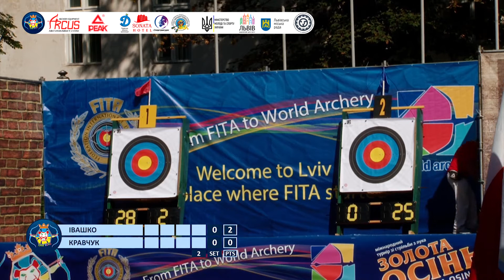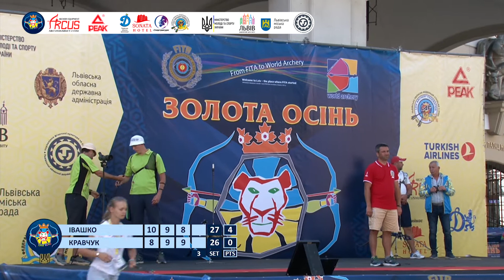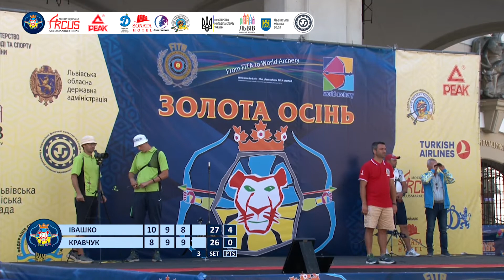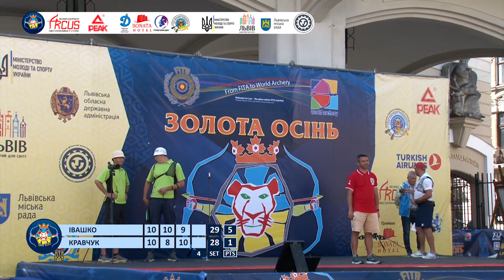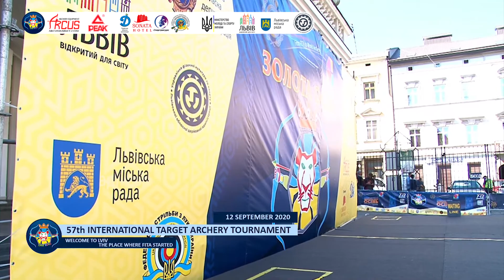Суперфінал на кубку «Золота Осінь-2020». Досвід Маркіяна Івашка vs молодість Микити Кравчука.